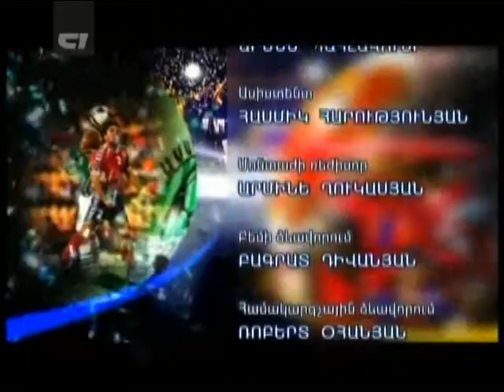18 12 2012 First Armenian Front Lracucich Jamanak 2